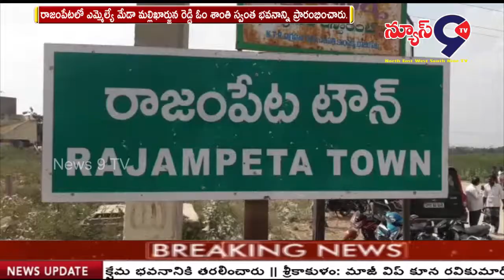ఓం శాంతి భవనాన్ని ప్రారంభించిన ఎమ్మెల్యే మేడా వెంకట మల్లికార్జున రెడ్డి || NEWS 9 TV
రాజంపేటలో ఎమ్మెల్యే మేడా మల్లిఖార్జున రెడ్డి ఓం శాంతి స్వంత భవనాన్ని ప్రారంభించారు. కడపజిల్లా రాజంపేట ఎమ్మెల్యే మేడా వెంకట మల్లికార్జున రెడ్డి రాజంపేట పట్టణంలోని సాయినగర్ లో నూతనంగా నిర్మించిన ఓంశాంతి భవన సముదాయాన్నీ ప్రారంభించారు. ప్రజా ప్రతినిధులతో కలిసి ఓంశాంతి ప్రతినిధులు జ్యోతి ప్రజ్వలన చేసి, కేక్ కట్ చేశారు. ప్రజా హితం కోరే ఓంశాంతి వారు స్వంత భవనం నిర్మాణం చేసుకొని మంచి సందేశాలు ఇవ్వడం సంతోషం అని ఎమ్మెల్యే మేడా మల్లిఖార్జున రెడ్డి అన్నారు. ఈ కార్యక్రమంలో మాజీ శాసనసభ్యులు అమర్నాథ్ రెడ్డి, పోలా శ్రీనివాసులు రెడ్డి, ఓం శాంతి ఆంధ్రప్రదేశ్ కర్ణాటక సబ్ జోనల్ డైరెక్టర్ పద్మా, బి కే లీలా, గీతా, సావిత్రి సిస్టర్స్ పాల్గొన్నారు.